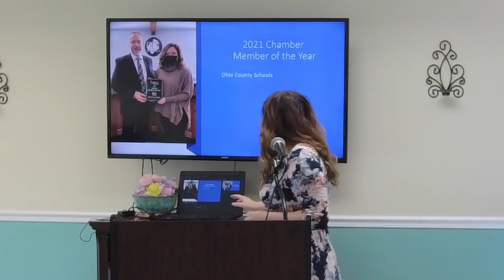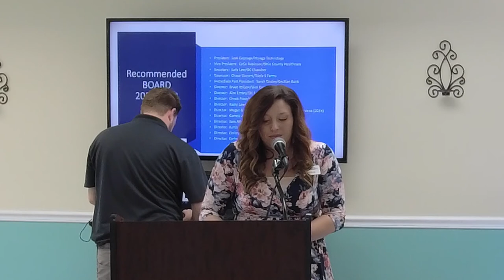5-17-22 Ohio County Chamber of Commerce Meeting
The Ohio County Chamber of Commerce held its regular meeting Tuesday, May 17, 2022, at the Senior Center at Ohio County Park in Hartford, Ky. This meeting featured State Representative Scott Lewis giving an update on this year's legislative session. 5-17-22